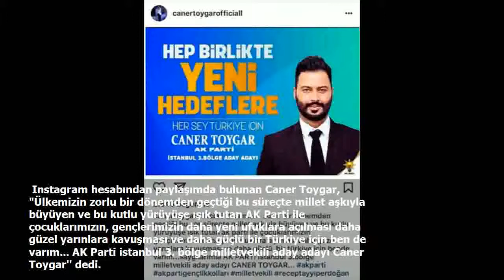Damat Caner Toygar AK Parti milletvekili adayı oldu görenler şaştı!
Evlilik programlarıyla hayatlarımıza giren Caner Toygar, türlü türlü olaylarla karşımıza çıkmıştı. Tülin ile yaşadığı aşk, ardından bardak kırma, şarkı çıkarma ve son olarak intihar etmek... Caner Toygar'ın şimdi ki hamlesi ise herkesi şoke etti...
İlk önce bunu herkes şaka zannetse de ardından gerçek olduğu anlaşıldı.

 Instagram hesabından paylaşımda bulunan Caner Toygar, "Ülkemizin zorlu bir dönemden geçtiği bu süreçte millet aşkıyla büyüyen ve bu kutlu yürüyüşe ışık tutan AK Parti ile çocuklarımızın, gençlerimizin daha yeni ufuklara açılması daha güzel yarınlara kavuşması ve daha güçlü bir Türkiye için ben de varım... AK Parti istanbul 3. bölge milletvekili aday adayı Caner Toygar'' dedi.
'Caner Toygar en son intihar ediyordu şimdi Ak Parti'den milletvekili aday adayı olmuş. Yarın da mv. olamadım diye bunalıma girip intihar eder. Sonunda kaybedicez bu çocuğu.' gibi yorumlarda yapıldı.